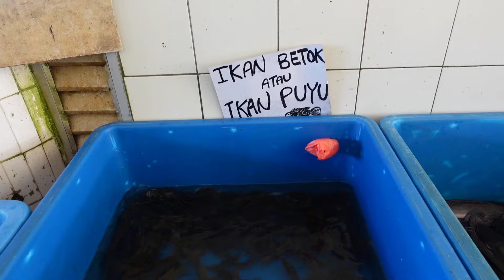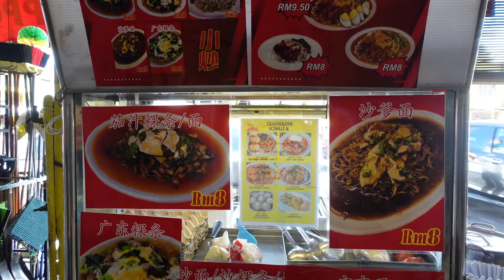Taste Of Sarawak || Eat Satay Mee,Contonese Mee And Fried Mee,Tasty And Rabust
This Is one of the good places to eat Sarawak food-namely mee satey,Sarawak laksa and also tomato mee/kueh tiaw.This is our go to place when we have cravings of home breakfast.This place serves pretty good street food and it's reasonable too.Also it is considered quite clean compared to the usual coffeeshops.

POH LOK KOPITIAM
KOTA SENTOSA 93250
KUCHING,SARAWAK
MALAYSIA